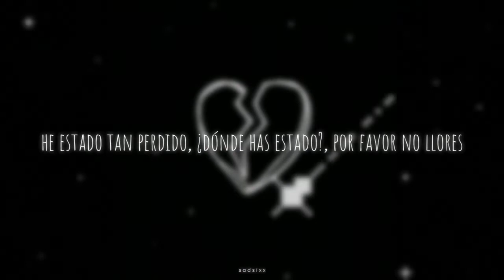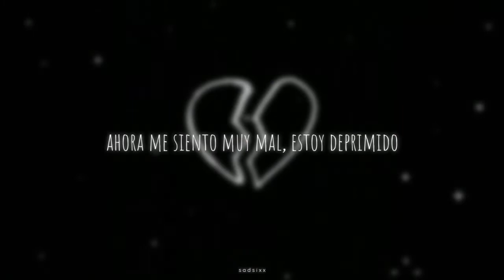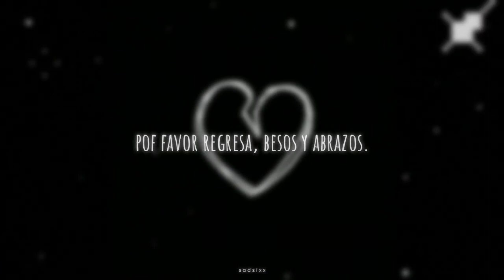Lil Xan & Jumex-XOXO(sub español)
All Rights and Credits To Lil Xan & Jumex
This video is for entertainment use only
All Copyrights Belong To Lil Xan & Jumex